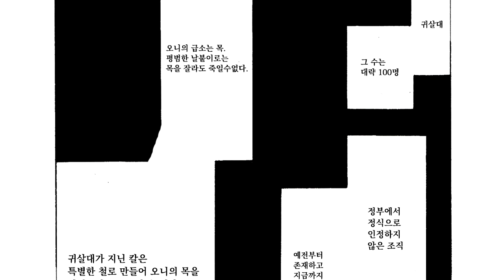[귀멸의 칼날 203화] 탄지로의 기묘한 모험 1-2화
비디오를 시청 해 주셔서 감사합니다. 비디오를 놓치지 않도록 채널을 구독하는 것을 잊지 마십시오.